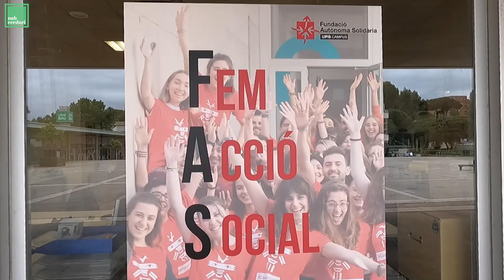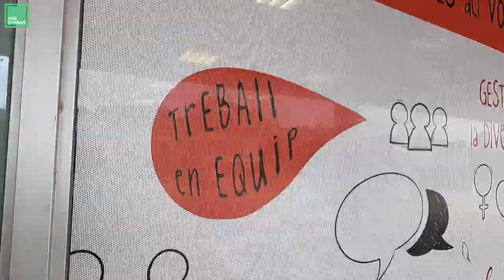S de Solidaritat - UABecedari T1, amb la Bea Ruano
La solidaritat és un valor que ens mou a intentar compensar les injustícies socials afavorint els més pobres. És un valor que forma part de l’ADN de la universitat i quan parlem de solidaritat a la UAB, parlem de la FAS.